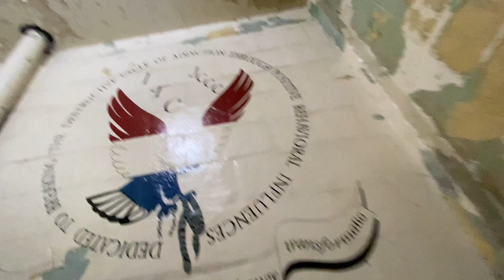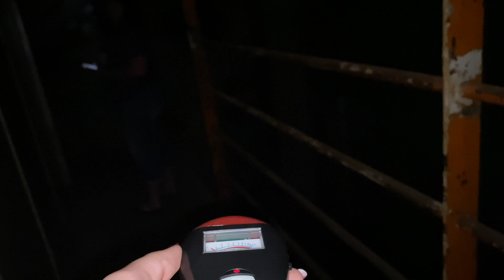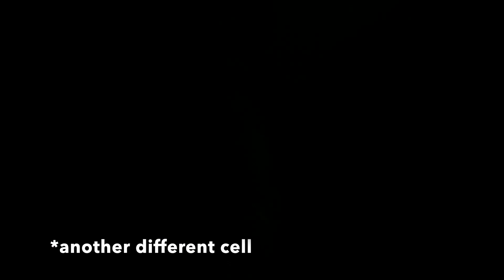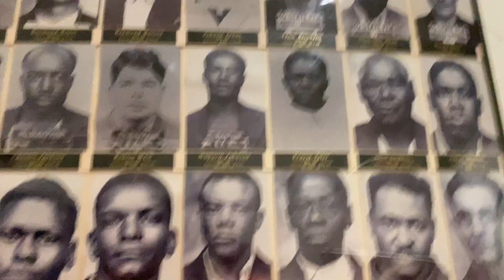WE TALKED TO GHOSTS! *not clickbait*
I hope you guys liked this video and it made you laugh♥Also, if you guys could comment video ideas that would be great because I don't want to post videos that no one wants to see.♥️Thanks!!
             Love, Mikinna♥